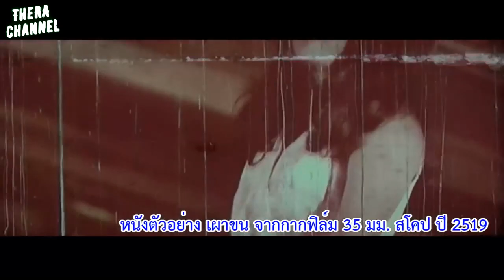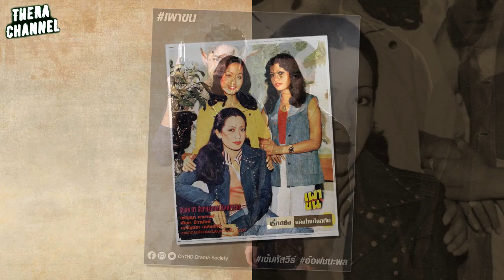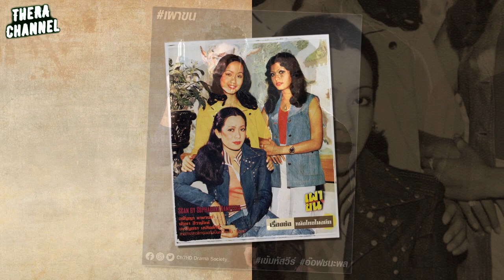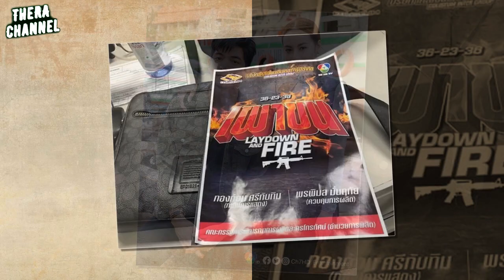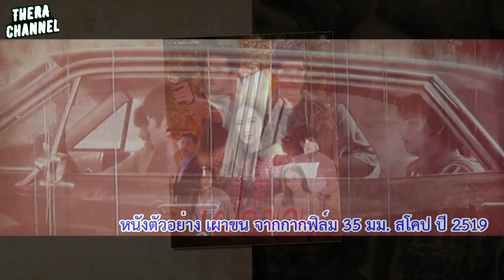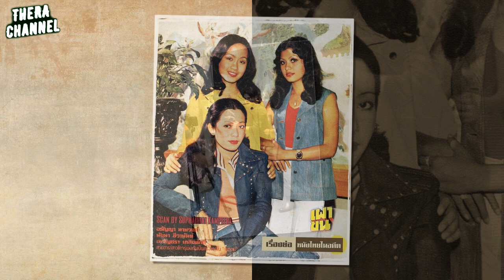สปอยต้นจนตอนจบ!!! "เผาขน" (เข้ม&การ์ตูน) ปลอมตัวเป็นนักพนัน แต่ดันไปตกหลุมรักนักมวยสาว!!!